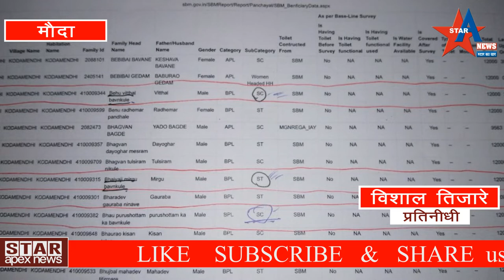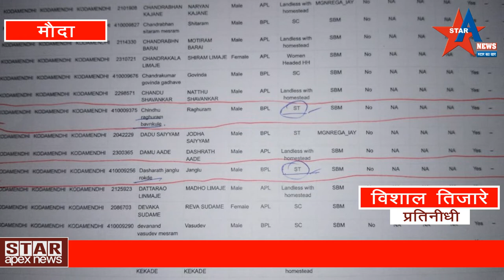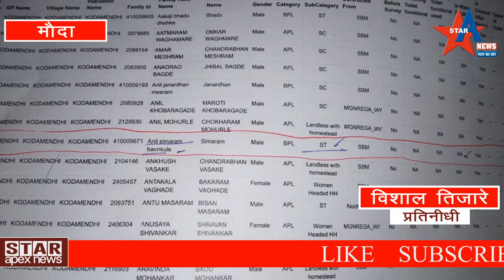अपघातात पति-पत्नी ठार , चारचाकी वाहनचालकहि ठार , 2 गंभीर जख्मी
खापरखेड़ा :- सावनेर कडून नागपुर कड़े भरगाव वेगाने जाणाऱ्या चारचाकी वाहनाने दुचाकी वाहन क्रमांक एम एच 49 ए एफ 0787 ला  धड़क दिल्याने दुचाकी स्वार चालक आणि त्याच्यासोबत दुचाकी वाहनावर बसलेली महिला यांचा जागीच मृत्यु झाला. धड़क दिल्यावर चारचाकी वाहनाचे चालकाचे गाडीवरुन नियंत्रण सुटल्याने गाड़ी वेगाने रसत्याच्या खाली उतरत असतांना रोडालगत असलेल्या नाल्या च्या पुलाच्या भिंतीवर समोरून आदळली. यामुळे चारचाकी वाहनात बसलेले चालकासहित 3 लोक गंभीर जख्मी झाले.ही घटना शुक्रवारी दुपारी 1.45 मिनिटानी घडली. चार चाकी वाहन हे भोपाल येथिल नागेंद्र तिवारी यांची आहे. घटना घडताच चारचाकी वाहन क्रमांक एम पी 04 टी बी 0971 ( भोपाल ) मधील गाडीत असलेल्या तिन्ही जख्मी लोकांना पाटनसावांगी पोलिस चौकीतिल पोलिस कर्मचारी आणि स्थानिक लोकांनी काढून एम्बुलेन्स ने नागपुर होस्पिटल मधे उपचारार्थ पाठवले. यातील चालक राकेश जानकीप्रसाद तिवारी याचा मेयो रुग्णालयात उपचारादरम्यान मृत्यु झाला.या चारचाकी वाहनात किशोर रामदास इंगळे वय 34 वर्ष राहनार मुतिजापुर , यास्मीन शेख बन्नू  वय 32 वर्ष हे सुद्धा होते. यास्मीन आणि किशोर हे लग्नसमारभ सारखे कार्यक्रमाचे इवेंट आयोजनाचे काम करते. छिंदवाड़ा येथे असाच कार्यक्रमाचे आयोजन आटपुन ते परत नागपुरला खाजगी वाहन करुण येत होते.दुचाकी चालक मृतक धनराज रघुनाथ विश्वकर्मा वय 50 वर्ष आणि त्याची पत्नी मृतक सुनीता धनराज विश्वकर्मा वय 44 असुन देवीनगर वाठोड़ा नागपुर येथील रहिवासी आहेत.

*उद्धव ठाकरे यांचा पावसाळी अधिवेशनाचा विरोध नाहकच!- आ.डाँ.आशिष देशमुख*

प्रतिनिधी- दुर्गाप्रसाद पांडे

 राज्य विधिमंडळाचे पावसाळी अधिवेशन नागपुरात घेण्याच्या सरकारच्या निर्णयाला शिवसेना पक्षप्रमुख उद्धव ठाकरे यांनी दर्शविलेला विरोध अनाठायी आणि त्यांचा विदर्भाप्रति असलेला आकस व्यक्त करणारा आहे, असे मत भाजपचे काटोलचे आमदार  आशिष देशमुख यांनी व्यक्त केले आहे.

विदर्भाच्या हिताचे निर्णय मुंबईत बसून घेता येऊ शकतात. त्यामुळे मुंबईतच पावसाळी अधिवेशन व्हावे, असे मत उद्धव ठाकरे यांनी व्यक्त केले आहे. त्यांच्या या मतामागे कोणती तर्कबुद्धी कारणीभूत आहे, हे कळायला मार्ग नाही, असे स्पष्ट करून देशमुख यांनी म्हटले आहे, की नागपूर करारान्वये विदर्भ महाराष्ट्रात विलीन झाल्यानंतर दरवर्षी सहा आठवड्यांचे अधिवेशन नागपुरात व्हावे, असे ठरले होते. मात्र, गेल्या साठ वर्षांपासून तसे कधीही घडले नाही. जेमतेम दोन आठवडे कसेबसे नागपूरचे हिवाळी अधिवेशन पार पाडण्याचा सोपस्कार पूर्ण केला जातो. त्यात विदर्भाला पुरेसा न्याय मिळत नाही. अशा स्थितीत नागपुरात किमान महिनाभराचे पावसाळी अधिवेशन झाल्यास विदर्भाचे प्रश्‍न वेळ देऊन समजून घेणे व त्यावर तोडगा काढून प्रश्‍न मार्गी लावणे सोपे होईल. विदर्भातील बव्हंशी जिल्हे मागासलेले आहेत. त्यांना विकासाच्या दिशेने नेण्यासाठी या पावसाळी अधिवेशनाचा उपयोग होईल, अशी अपेक्षा असताना उद्धव ठाकरे यांनी त्याला विरोध करून त्यांचा विदर्भविरोधी कावीळच दाखवून दिली आहे.

विदर्भाला न्याय मिळणार नसेल तर फक्त दोन आठवड्यांच्या हिवाळी अधिवेशनाचा फार्स बंद करावा, अशी मागणी 2017 च्या हिवाळी अधिवेशनादरम्यान जाहीरपणे केली होती. त्याची दखल घेऊन मुख्यमंत्री देवेंद्र फडणवीस यांनी नागपूरच्या पावसाळी अधिवेशनाचे सूतोवाच केले होते. आता त्या मागणीला मूर्त स्वरूप येत असताना सरकारमध्ये सहभागी असलेल्या शिवसेनेचे सर्वसर्वा उद्धव ठाकरे त्यात खोडा घालण्याचा प्रयत्न करीत आहेत. हा केवळ विदर्भविरोधी कावा असून, तो सरकारमध्ये सहभागी असलेल्या पक्षाला साजेसा नाही, असे आपले स्पष्ट मत असल्याचे देशमुख म्हणाले.

विदर्भाच्या हिताचे निर्णय मुंबईत बसून घेता येतात, असा उद्धव ठाकरेंचा दावा असला तरी तो वस्तुस्थितीच्या विरोधात आहे. आजवर मुंबईतच निर्णय होत आले. ते निर्णय विदर्भाच्या हिताचे असते तर एवढ्या मोठ्या प्रमाणात शेतकऱ्यांच्या आत्महत्या, बेरोजगारी इत्यादी प्रश्‍नांनी विदर्भवासीयांना ग्रासले नसते. मुंबईचे निर्णय विदर्भाच्या हिताचे असते तर 1400 किमी दूर असलेल्या गोंदिया-गडचिरोलीतही आतापर्यंत विकास पोचला असता. तसे घडले नाही. हीच वस्तुस्थिती मी सातत्याने मांडत आलो आहे, असे स्पष्ट करून डॉ. देशमुख यांनी म्हटले आहे की, नागपूर व विदर्भाचे असलेले राज्याचे मुख्यमंत्री देवेंद्र फडणवीस यांनी शिवसेनेच्या या दबावतंत्राला बळी पडू नये. त्यांनी प्रस्तावित केलेले पावसाळी अधिवेशन तर नागपुरात घ्यावेच, शिवाय वर्षानुवर्षे चालू असलेले हिवाळी अधिवेशन सुद्धा नागपुरात सुरू ठेवावे.विदर्भाचेच नव्हे तर संपूर्ण राज्याचे निर्णय मुंबईत बसून करण्याची उद्धव ठाकरे यांना हौस आहे. त्यांची हौसच पुरवायची असेल तर विदर्भाचे राज्य वेगळे करून उर्वरित महाराष्ट्राचे निर्णय उद्धवजींना मुंबईत बसून करण्याची सोय उपलब्ध करून द्यावी, असे आवाहनही त्यांनी मुख्यमंत्र्यांना केले आहे.